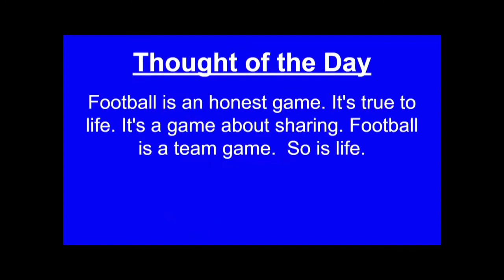WTV - September 14, 2021